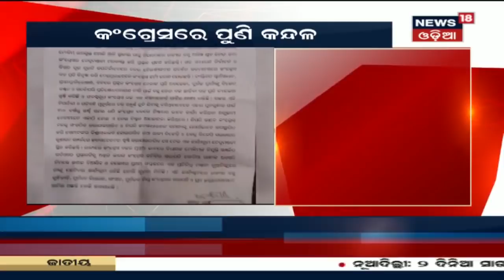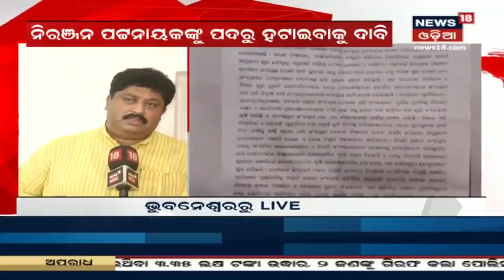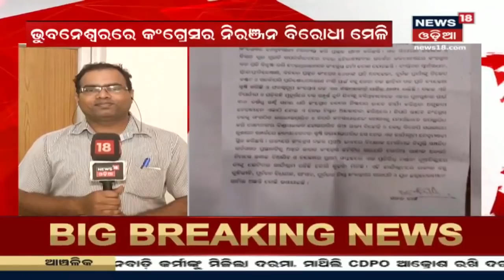Bhubaneswarରେ Congressର Niranjan ବିରୋଧୀ ମେଳି | 30th Oct 2019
ରାଜ୍ୟ Congressରେ ପୁଣି କନ୍ଦଳ | ପୁଣି ଉଠିଲା Niranjan ବିରୋଧୀ ସ୍ୱର | Niranjanଙ୍କୁ PCC Presidentରୁ ହଟେଇବା ପାଇଁ ଦାବି କରାଯାଇଛି | ଦେଖନ୍ତୁ ସମ୍ପୂର୍ଣ ଖବର News18Odia ମାଧ୍ୟମରେ |